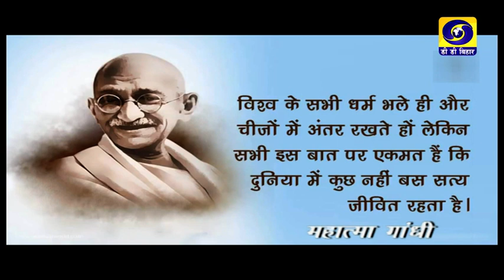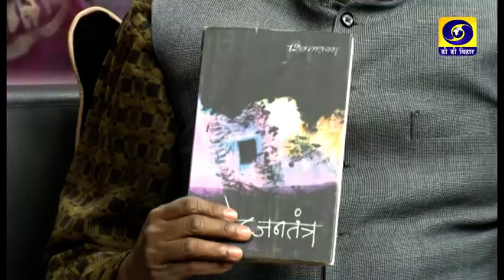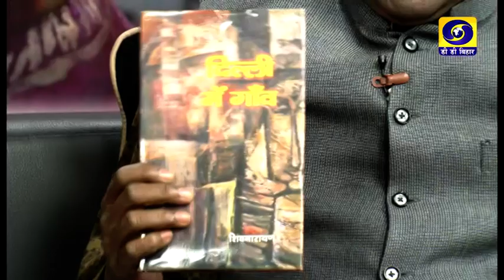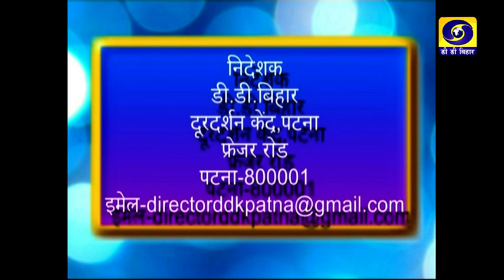Bihar Bihan, Dr Shivnarayan Singh